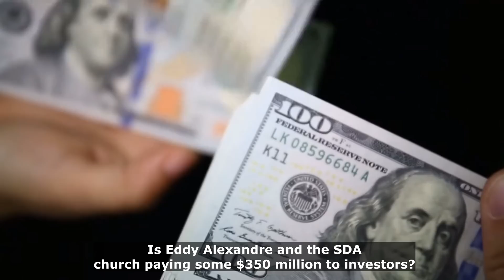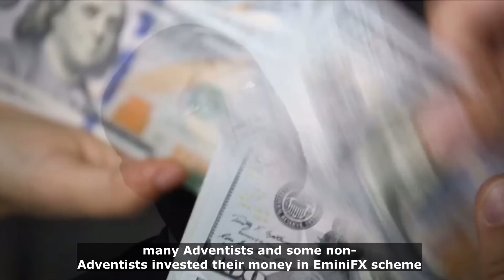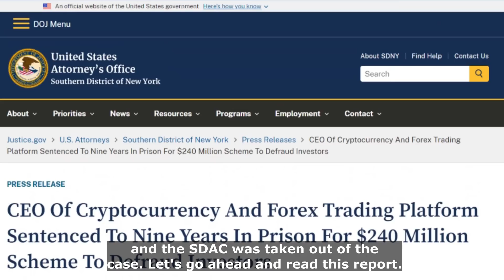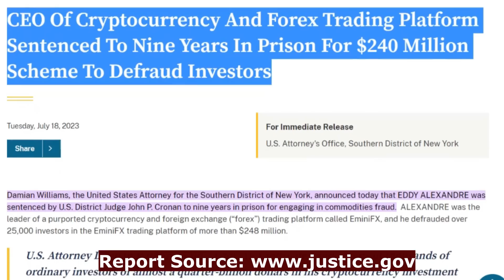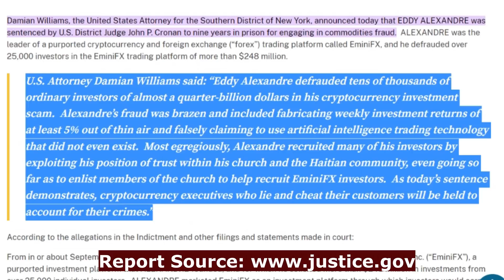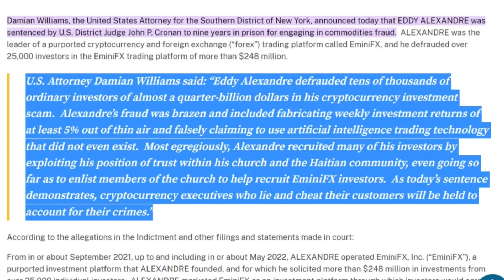Is the SDA church paying $350 Million to these people?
The SDA church court case is over and is the church and Eddy Alexander going to pay $350 million to investors who lost their money? In April 2023, two Miami lawyers filed lawsuit against the SDA church and Eddy Alexandre for participating in ponzi scheme that turned out to be a scam. what is the result of the court case? watch this video to the end for more details.